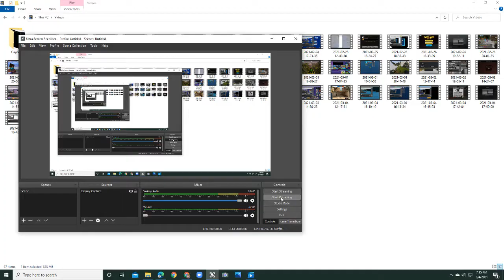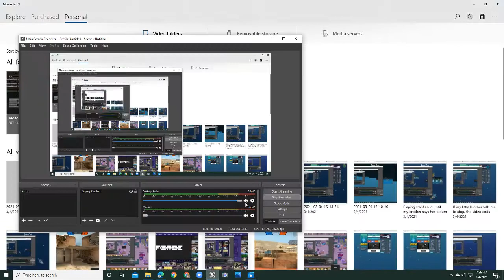Playing minecraft until I take damage (part 2)